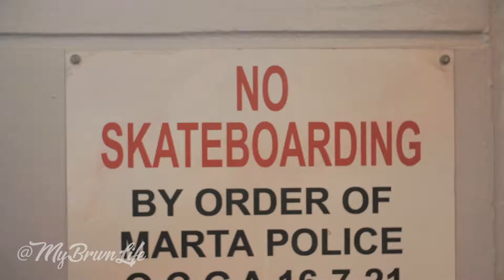Charlie Brown Girl Tee - Skateboard Girl in Atlanta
Model @Kaysuperstar1 is the perfect skateboarder. Her journey through Atlanta, Georgia is fun, cool and sexy.

Your typical 100% cotton t-shirt (except for heather colors, which contain 10% polyester). Pre-shrunk to make sure your size is maintained throughout several washes, and a classic fit. A Spin on the classic Charlie Brown Character

Shirt Type: Anvil 880 Ladies Ringspun Fashion Fit T-Shirt with Tear Away Label

• 100% jersey knit
• Pre-shrunk
• Seamless, double-need ⅞” collar
• Taped neck and shoulders
• Classic fit